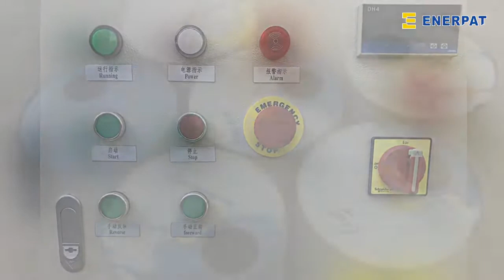Enerpat Double Shaft Shredder, Steel drum Shredder, Paper crusher, with UK shred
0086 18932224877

smallest model with big use.